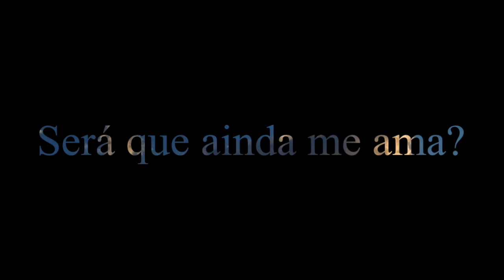• Musc4Status - Quase uma semana - Trecho